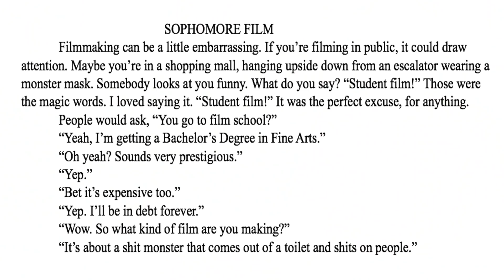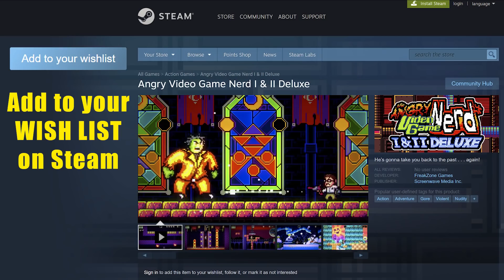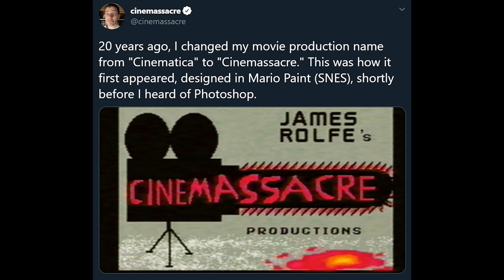Cinemassacre Channel Update 2020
Cinemassacre Channel Update 2020 Recap: I hope everyone is safe and sound! That said, we need to make a few changes with everything going on in the world. James and Mike Monday is on hiatus until February. Rental Reviews is cancelled, but the RR guys (Justin, Kieran, Tony) will be working behind the scenes and will guest-host some upcoming videos. There will be more random videos (like music videos and scripted reviews), plus monthly AVGN and YKWBS. The new release schedule is every Tuesday and Friday at Noon EST. Conventions and any films we were planning are getting pushed back, but my book should make a lot of headway this year. The new AVGN video game will come out this fall sometime on all systems. 🎮 Add "AVGN 1+2 Deluxe" to your Steam Wishlist

Merch on Amazon.com